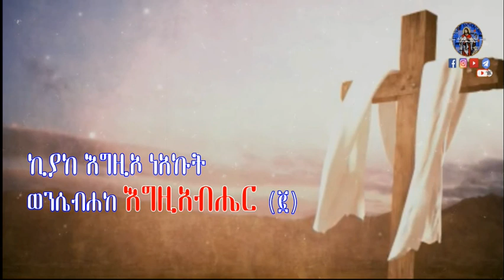New Ethiopian Orthodox Mezmur By Yehibirt zimara ¶ ጾጋ ነሣእነ ወሕይወተ ረከብነ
Ethiopian Mezmur :  Yehibirt zimara  አዲስ የህብረት ዝማሬ ጾጋ ነሣእነ ወሕይወተ ረከብነ New Orthodox Mezmur 2020

" ጾጋ ነሣእነ ወሕይወተ ረከብነ" አዲስ የህብረት"ተዋህዶ መዝሙር"